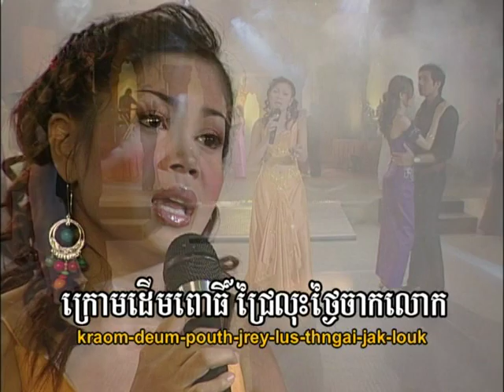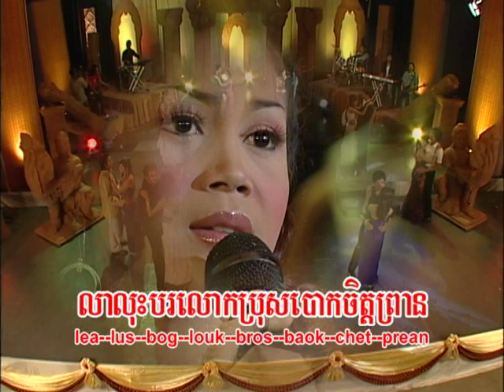(Sing along) ស្តាយភាពក្រមុំ / Sday Pheap KrpMom.